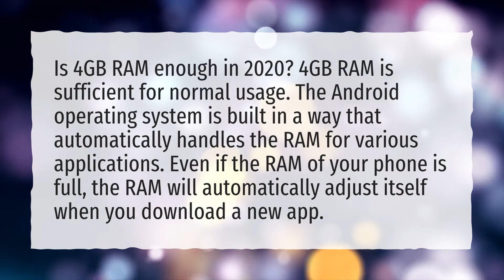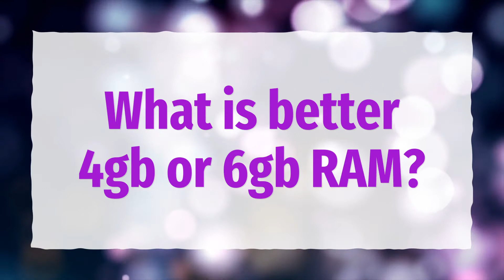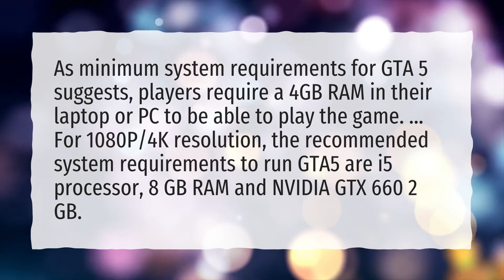Is 4gb RAM enough in 2020?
More About Windows 10 4gb Ram • Is 4gb RAM enough in 2020?